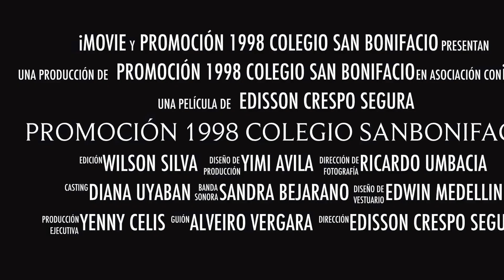Promoción 1998 colegio san bonifacio grado 1102 T7A.CO